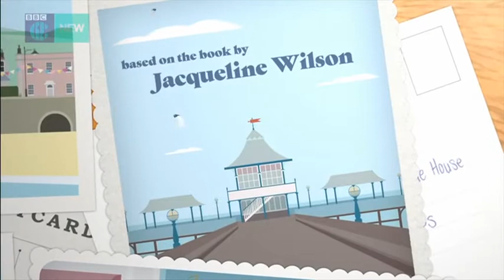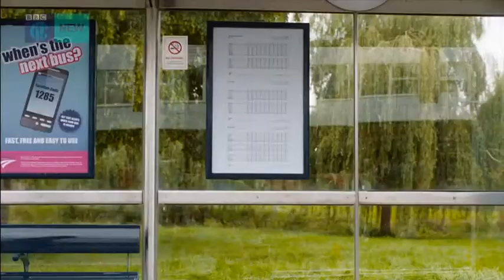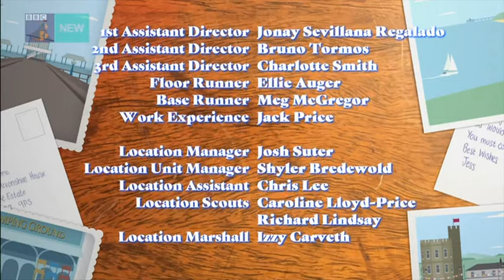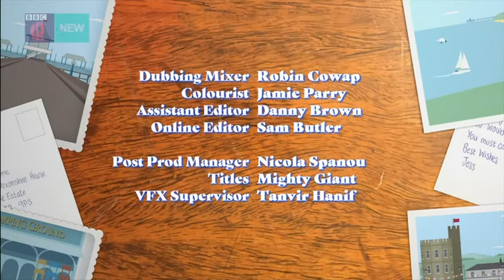The Beaker Girls series 1 episode 1 the ice cream thief